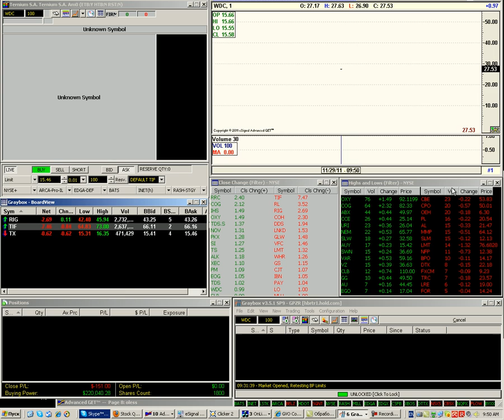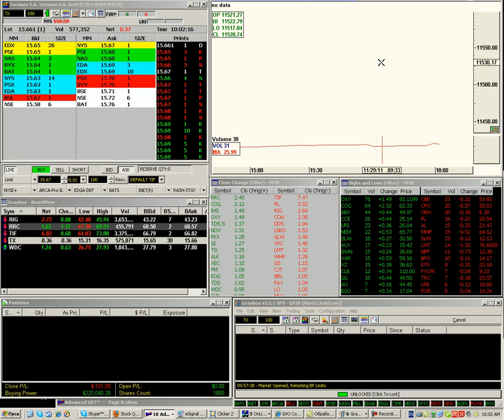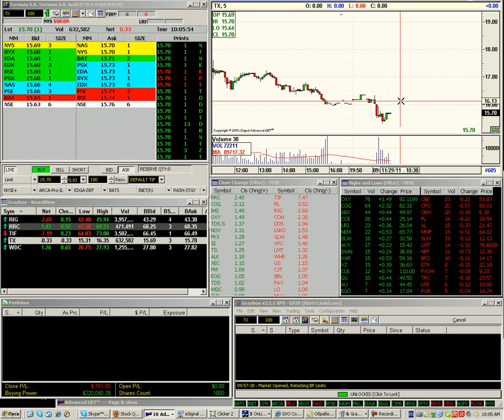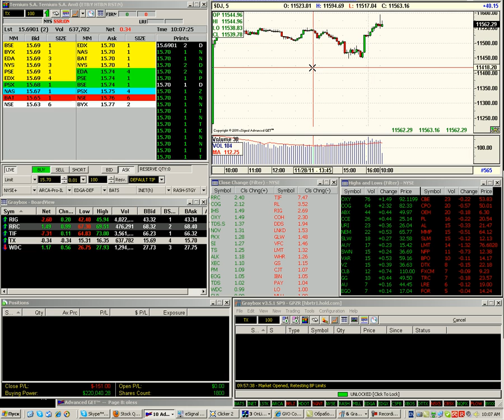29.11.11 Online Trading